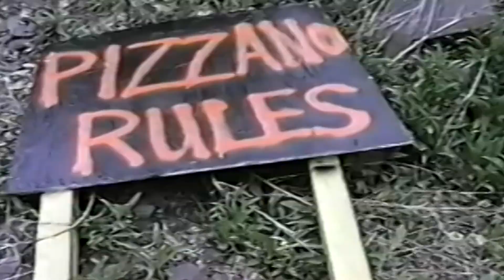James Gidosh/Keith Garcia/Kevin Pizzano/Jason Pearce Purple (2016)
Them Good Ol' Boys '16